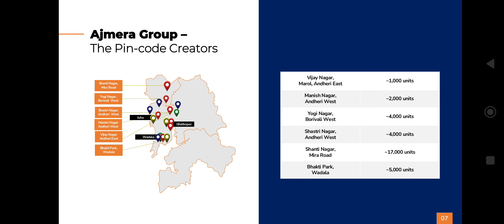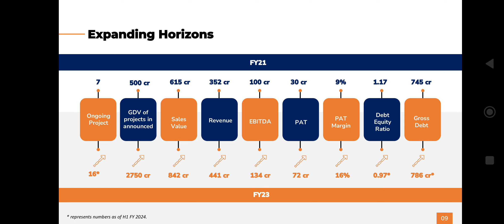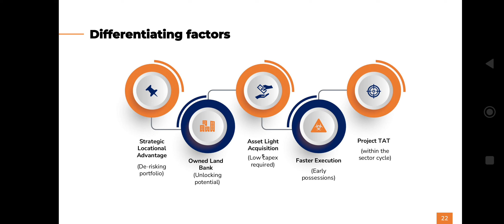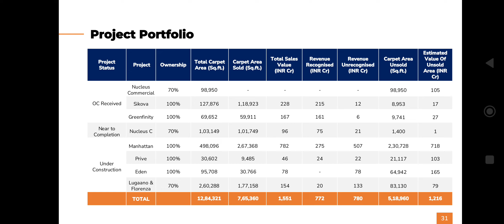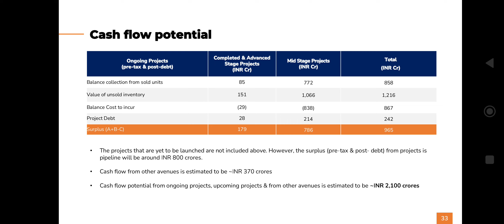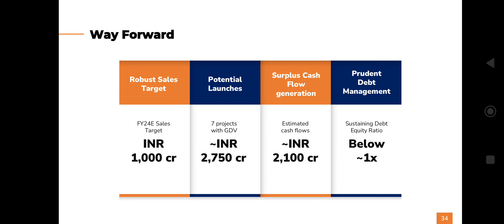Ajmera Realty & Infra Limited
At Ajmera, every project is about enriching people’s lives by creating homes that emanate grandeur and comfort with the finest facilities, quality construction and customer support that ultimately translates into the possession of their dream home. For sixty years, we have built homes that serve us more than just a place to live – a beautiful haven to store a lifetime’s worth of memories. The legacy of Ajmera is defined by the high quality homes we build, the relationships we maintain, and the integrity with which we do business. We are driven by an unrelenting commitment to craftsmanship and beauty; timelessness and innovation; and excellence in customer service.

Our endeavours of illustrious portfolio of iconic landmarks begun in the powerful city of Mumbai and today extend beyond the borders of India. From commercial spaces to residential homes, with honesty and integrity as bedrock principles; customer delight as the only purpose; and unrelenting pursuit of excellence as its guiding force, we will continue to raise the bar of our deliverables and create awe-inspiring projects for generations to come.

The progressive approach at Ajmera has enabled us to expand our business interests in multiple areas like cement, vaults security, solar power, sports, social welfare and more. We take immense pride in our customer service which is a reflection of the values that our founders have bestowed on us.

Let us evaluate the performance of the stock

Year High - Rs.459
Year Low - Rs.245

Returns

1 week -    drop  2% a dip of Rs.7
1 month   -     4.5%  a jump of Rs.18
6 months -     12%  a jump of Rs.46
12 months  -     30% a jump of Rs.96

This video is for education purpose only.  For investment decisions please consult your Financial Advisor.

This post is bought to you by Smart Investors - Indias Most Knowledgeable Equity Researchers.